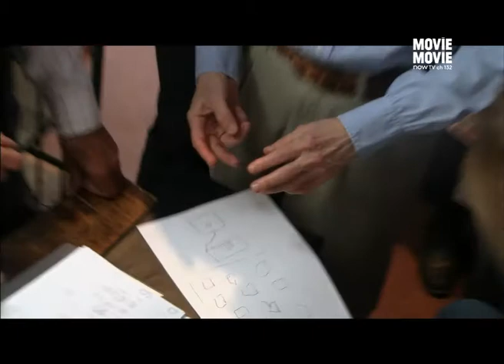MOViE MOViE iNSiGHT: 相信夢想DARE TO DREAM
相信夢想 DARE TO DREAM Every Sunday at 22:00
音樂人生 KJ 5/1 (Sun) 22:00
乘著光影旅行 Let The Wind Carry Me 12/1 (Sun) 22:00
活地阿倫: 人生編導演(足本版) Woody Allen: A Documentary (Full Ver.) 頻道首播Channel Premiere 19/1 (Sun) 22:05
乾旦路 My Way 獨家首播Exclusive Premiere 26/1 (Sun) 22:00